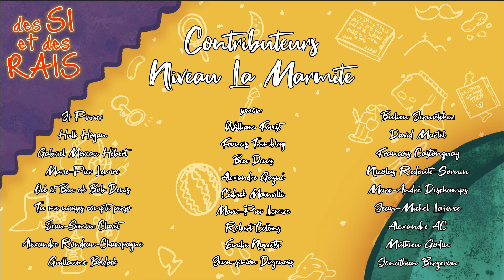Ép. 596 | Dog-Opoly entre amis | Des si et des rais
WHO LET THE DOGS OUT? Cette semaine, les capotés, Julien Bernatchez part sur un rant fiévreux contre la chanson thème de l'Île de Gilligan, histoire de connecter avec les jeunes! Mathieu Niquette propose une super vidéo chrétienne et des nouvelles complètement ayoye! Puis Ti-Ju plagie vaguement la chronique de Guillaume Dupuis de la semaine dernière et associe chaque membre de l'équipe à une race de chien tirée du jeu Dog-Opoly, qui est lui-même un bel exemple de plagiat douteux! Finalement, Etienne Forest et Linda Bouchard lisent avec brio de savoureux commentaires Facebook à propos de sujets chauds et très importants!

Des si et des rais: On travaille (et on sent) comme des chiens!

Avec : Julien Bernatchez, Linda Bouchard, Etienne Forest et Mathieu Niquette

Date d'enregistrement: 20 février 2024
Date de diffusion : 22 février 2024

YouTube.com/@dessietdesrais383
Facebook.com/DesSiEtDesRais
Discord.gg/hyafqCeUKV
Tiktok.com/@DesSiEtDesRais
Instagram.com/DesSiEtDesRais